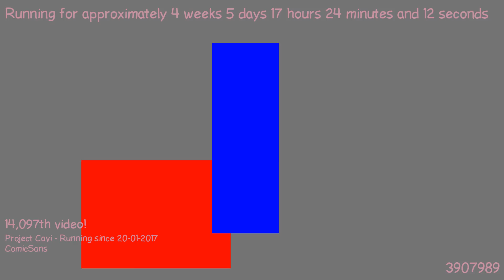1487863707 - Webdriver Cavi - H2